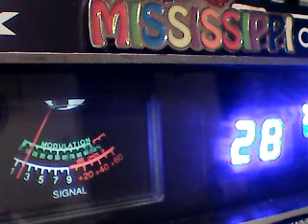CH 28 fri eve-313 Ill,804 Carolinas,701 Carolinas,FunkyGP ,106 vA ,D I ,MD,445,317 CALI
DX FRIDAY CH 28 8/5/22